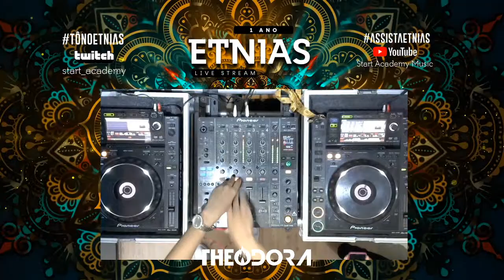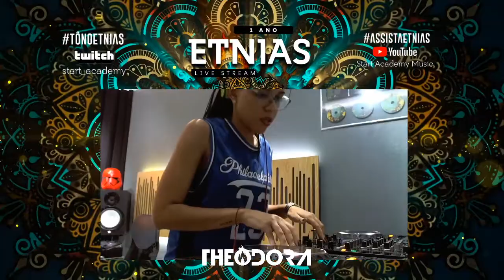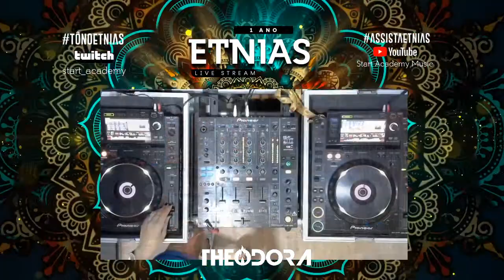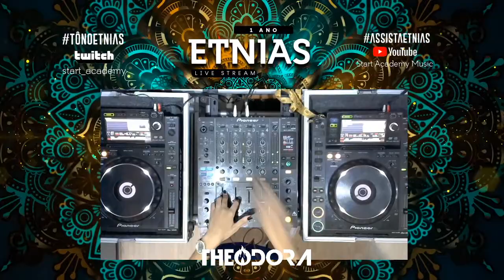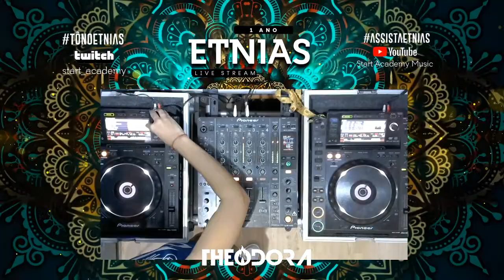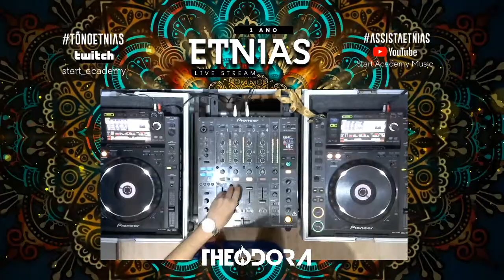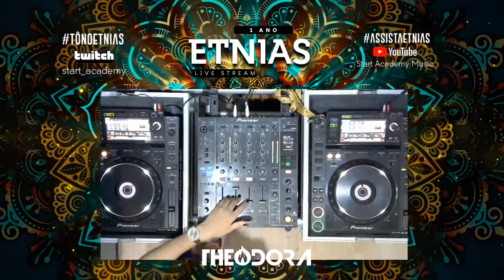Etnias 12 Edição - StartAcademy - 29/05 Theodora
Conheça o ETNIAS.
Transmissão OFFLINE? Acompanhe no Twitch.tv/start_academy ou em um dos links das artistas:

Theodora, CEO da agência pernambucana de management artístico Start Bookings e idealizadora do canal Start Academy Music, além de outros projetos e residente da Intense Open Air.
Natural de Recife - Pernambuco, a artista traz referências nostálgicas e de suas divas pop, com sua presença empoderada e seu repertório que varia de 138 a 145bpm.

Theodora 00:50
Youtube e Twitch!

Suport: @nidcreativestudio // @startbookings // @muhcase